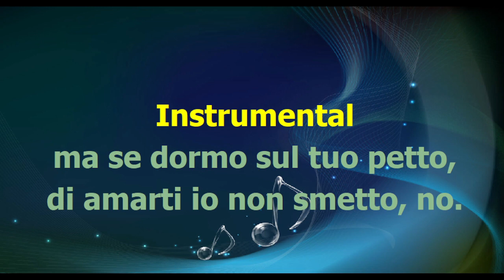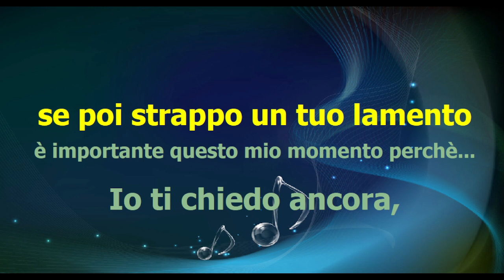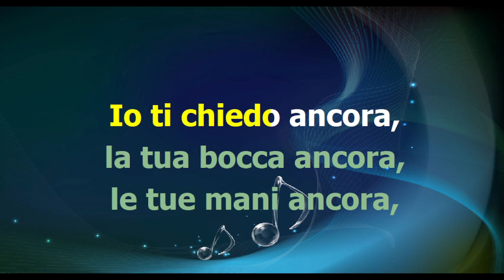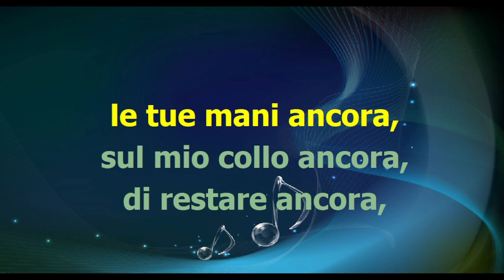Mina - ANCORA ANCORA ANCORA - karaoke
base midi karaoke testo accordi video